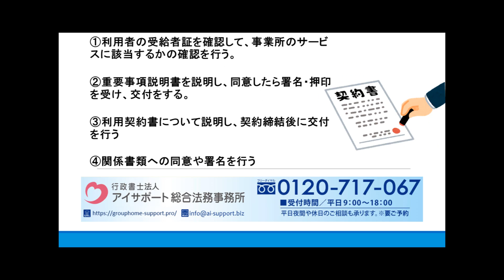サービス利用者とご契約後の手続について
サービス利用者とご契約後の手続についての詳細はこちら⇒

サービス利用者とご契約後の手続について解説しております。